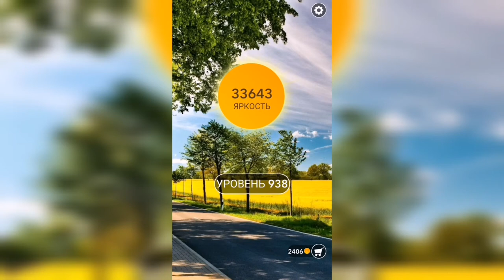Word / Слово Крест: Поиск русского кроссворда / Уровень 938